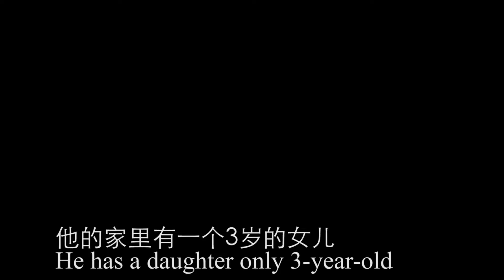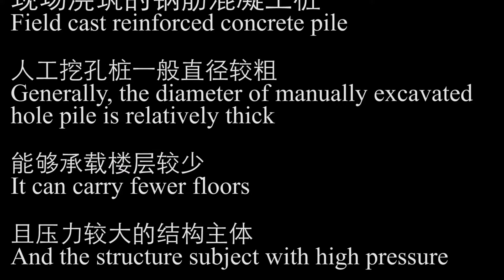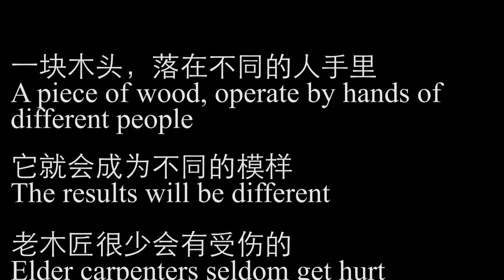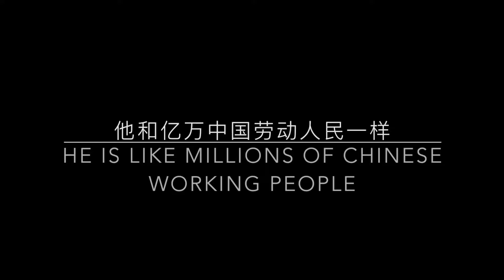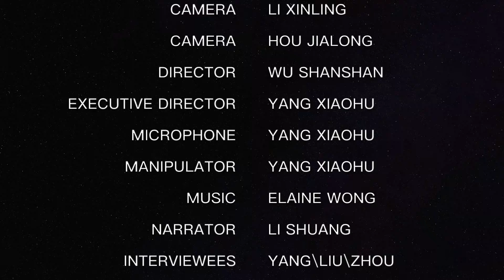Shanshan Wu Major study